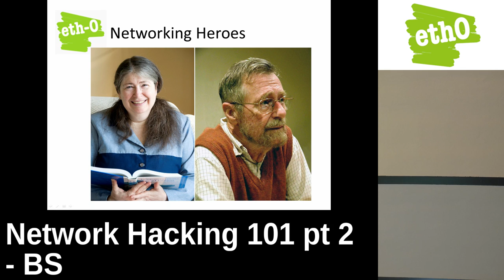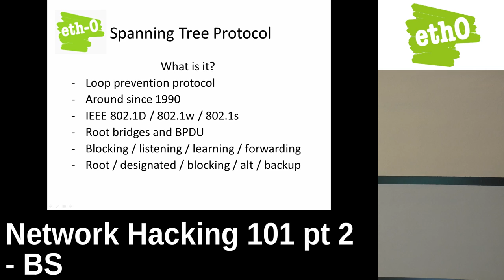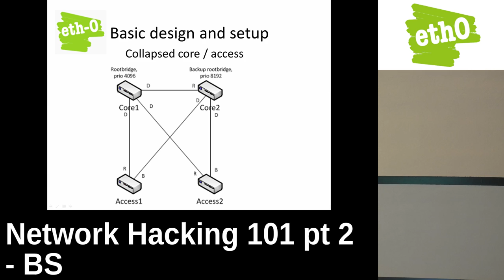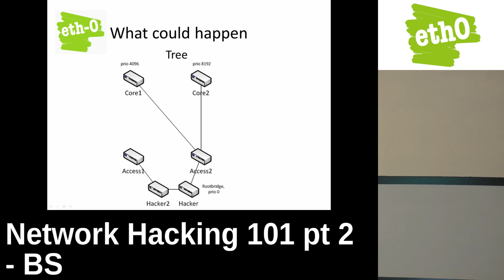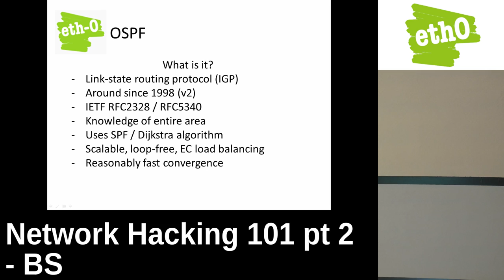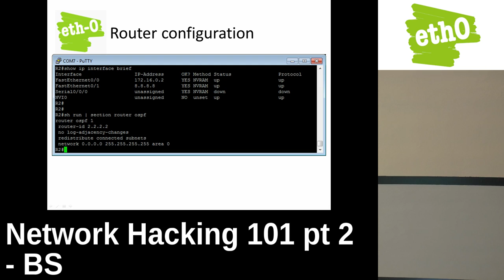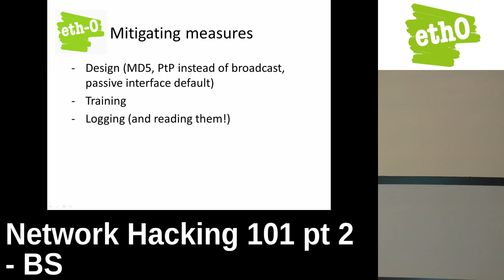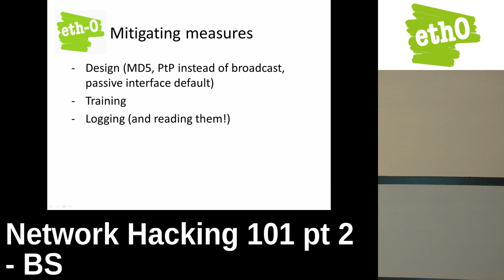Eth0:Winter 2017 Network Hacking 101 pt 2 door BS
BS wou niet in beeld, vandaar dat het camera stuk nagenoeg statisch is.